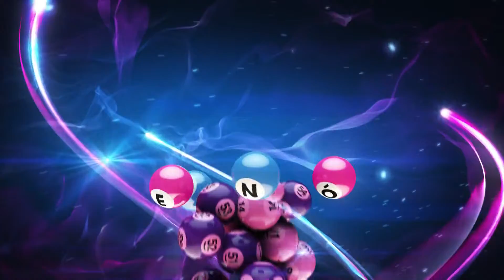Kenó sorsolás - 2020. december 9.